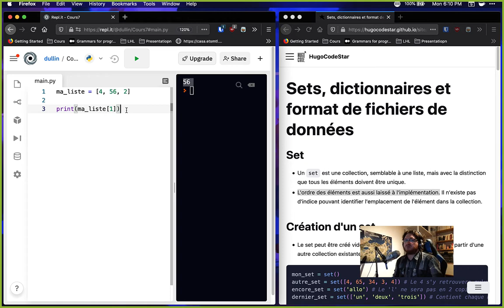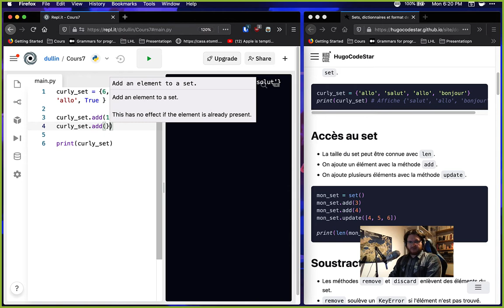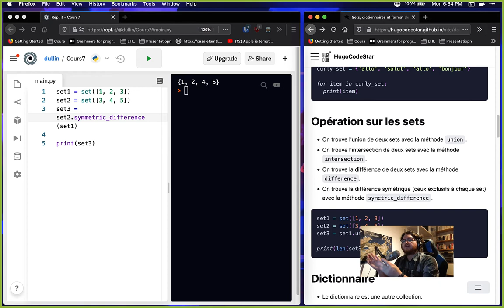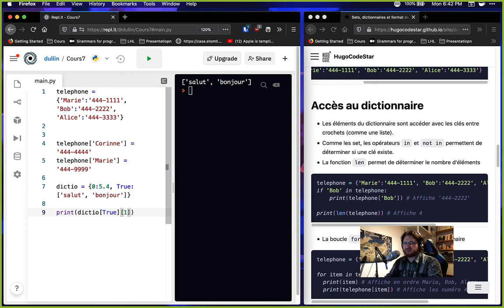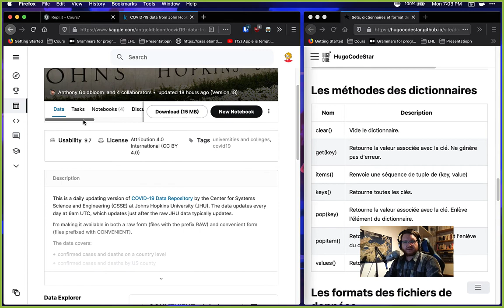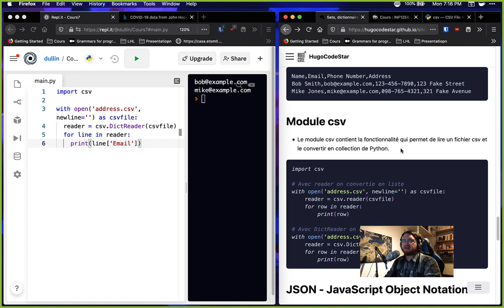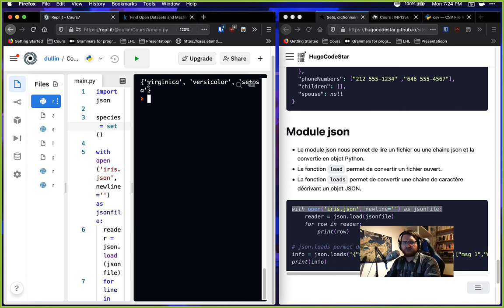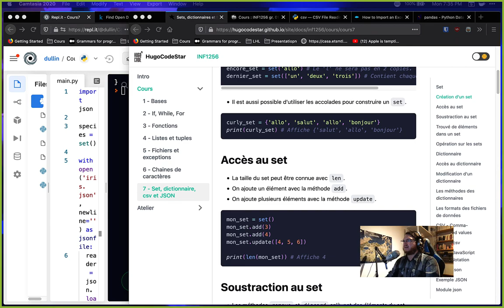Python - Set, dictionnaire, CSV, JSON